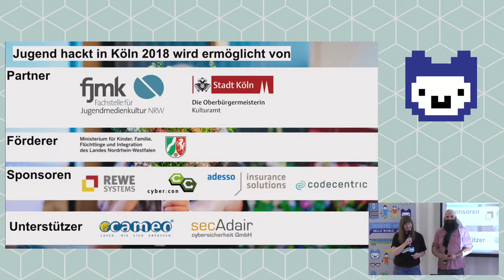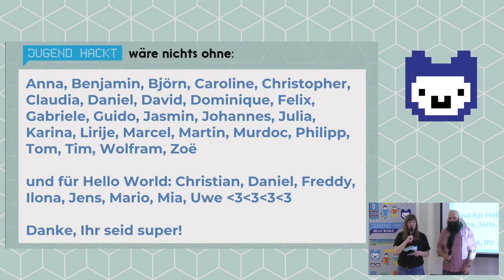Jugend Hackt Köln 2018 Begrüßung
Felix Dietz Denise Gühnemann